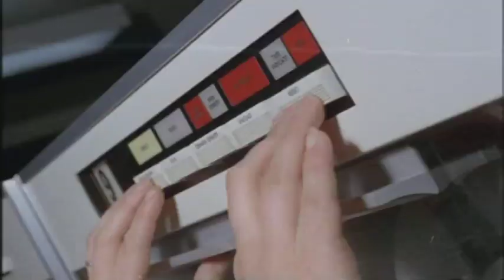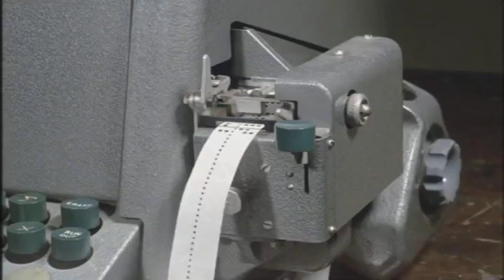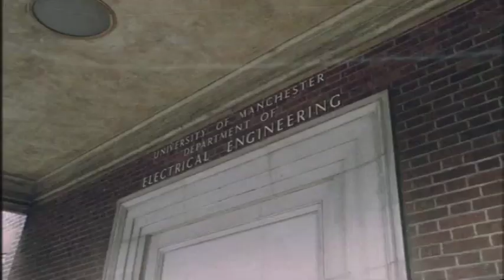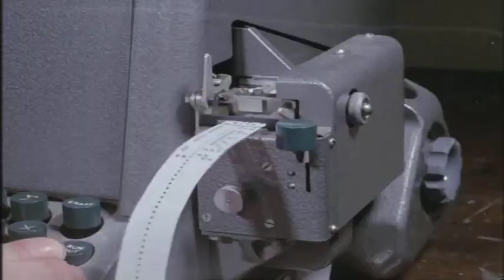Look at Life: Figure it Out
Look at Life presents Figure it Out, a film all about the new advanced technology known as computers!